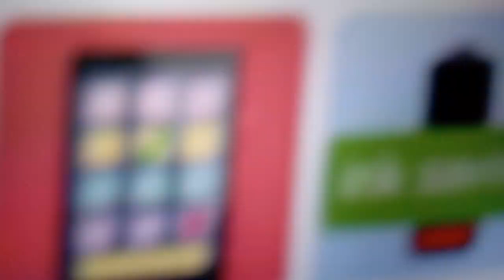No Banging Or Slamming V30